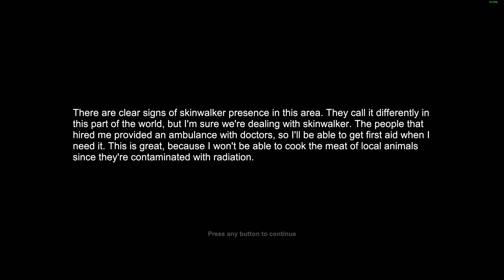Skinwalker Hunt - Monsters In Ukraine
Skinwalker Hunt: We are at Chernobyl Ukraine and there are Monsters here, the place is mysterious and full of human tragedy... Perfect location for a monster to hide.

There are Urban Legends, and some of them ore more than just a legend.
Better be careful if you walk around alone in the forest, for some monsters look like you and me, but these paranormal creatures might just be real...

Let's investigate the Skinwalker rumors and see if they are real or not, while on a dark night our deepest fears might come true...

Satire
Family Friendly
PG-T

PC Specs:
CPU: AMD 9 5950x
GPU: RTX 3080
Motherboard: MSI MAG X570s Tomahawk Max
M.2: Samsung 980 Pro 2TB 2x
Ram: Corsair Vengeance Pro RGB 32GB 3600Mhz
Case: Corsair ICUE 465x RGB White
CPU cooler: Corsair ICUE H100i Capellix White
Fans: Corsair LL120/LL140 Pro Case Fans
PSU: Corsair HX1000 Watts
Monitor BenQ Mobiuz EX2710R
Keyboard: Alienware AW510K QWERTY
Mouse 1: Corsair Dark core RGB Pro SE
Mouse 2: Steel Series Aerox 9 Wireless MMO